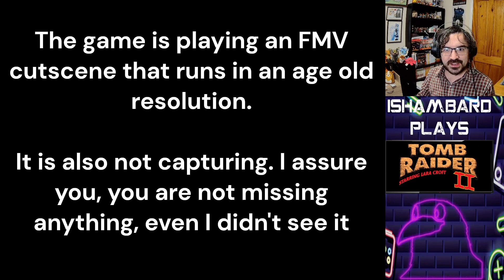Tomb Raider 2 #1 - It's time to raid more tombs!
Greetings everyone!
Hope you are having a fantastic day!

Much like last year, this year I plan to play through Tomb Raider 2, because this was a game I vaguely remember playing with my Dad back in the day and I... Remember it? Just about, I remember the first few levels, the last few levels and maybe one about halfway through.

Seriously my memory of this game is nowhere near as good as the first one, nor the third one. Why don't I remember this game as well as the others? Hmmmm, only time will tell.

Though, one thing that did catch me off guard. When the heck was there a T-Rex at the Great Wall?!

Those who donate will get shout-outs in videos until a time comes when I can provide much greater rewards!